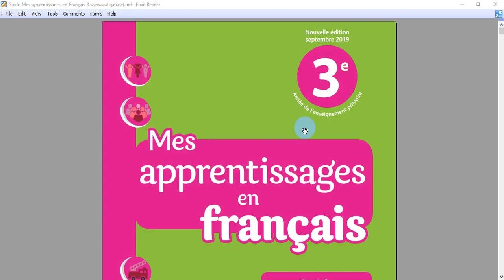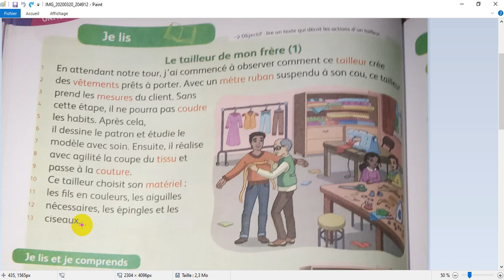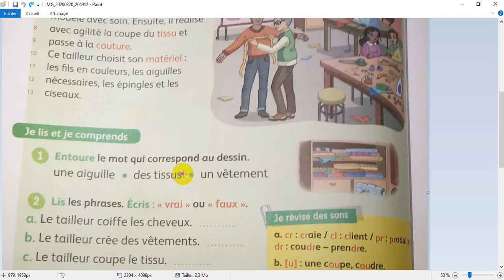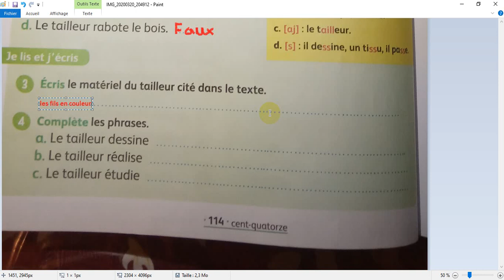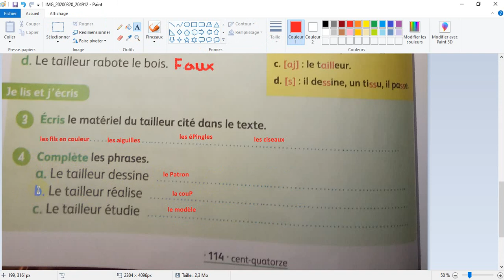3AEP lecture page 114 le tailleur (1)المستوى الثالث الفرنسية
3AEP mes apprentissages en francais